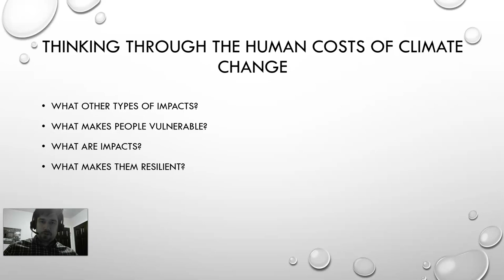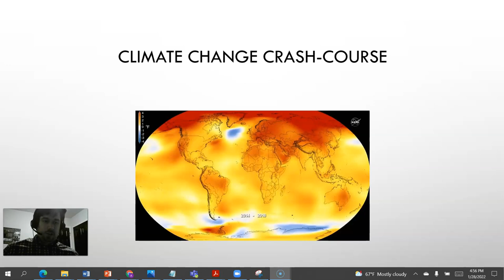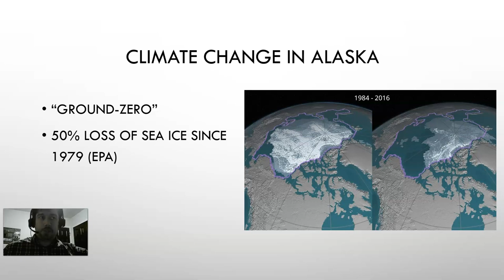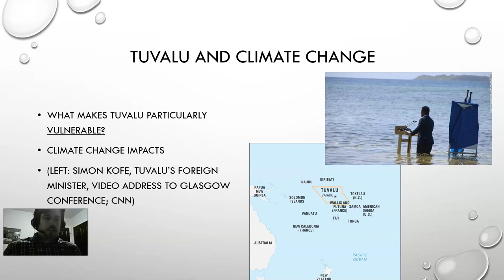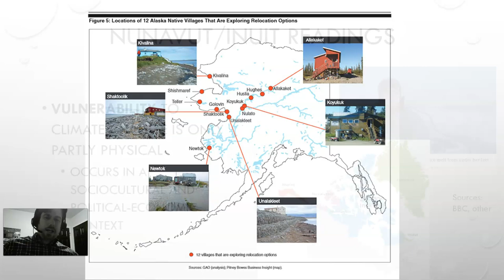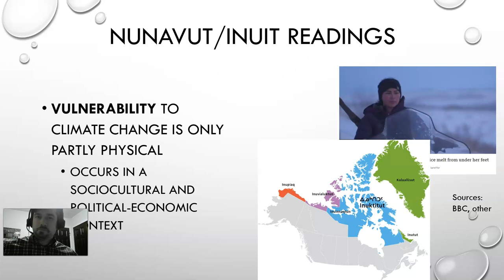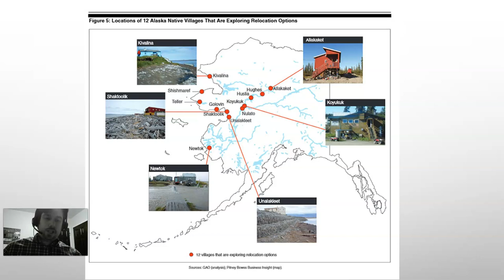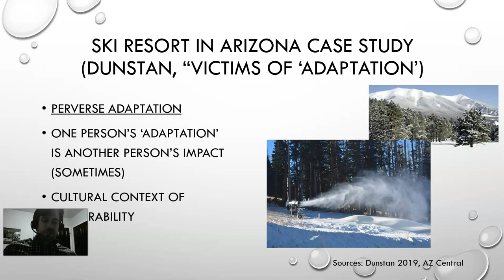Culture and Ecology Lecture 4 Part 1